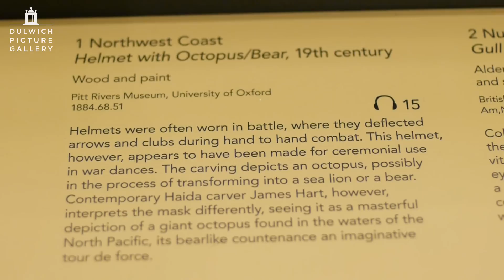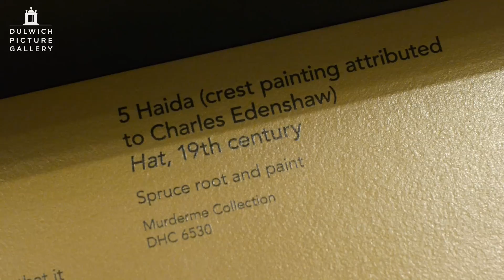Haida Headwear | From the Forest to the Sea: Emily Carr in British Columbia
James Hart, a Haida hereditary chief, talks about the indigenous objects in our Emily Carr Exhibition in this video looking at the Haida Headwear